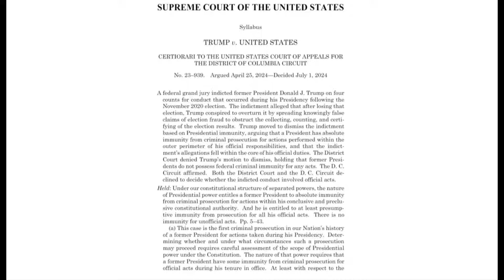川普开香槟！最高法院就总统豁免权作出裁定，自由派大法官叹：凌驾于法律之上的国王诞生｜华尔街法律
今日话题：

1. 习近平急踩刹车：这样仇日有点过；中国留学生新西兰街头遇袭｜华尔街中国
2. 马克龙豪赌巨输，法国政坛惊变！| 华尔街人物
3. 李尚福前部下惹祸：天兵科技火箭试车出事故｜华尔街科技
4. 两个夫人一台戏，习近平拜登都只信枕边人；民主党大佬戴维营密会内幕｜华尔街人物